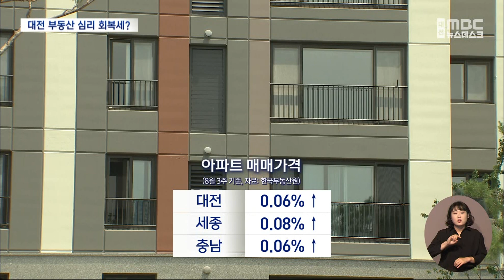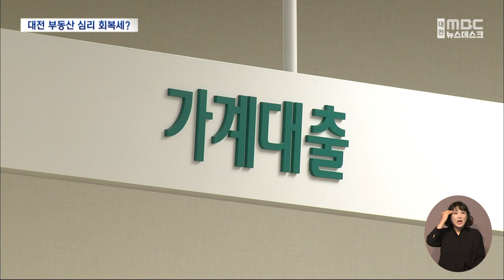분양 열기·주택 거래량 '상승' 신중론 여전/대전MBC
최근 부동산 시장이 회복 조짐을 보이면서 아파트 청약도 높은 경쟁률을 기록하고 있습니다.